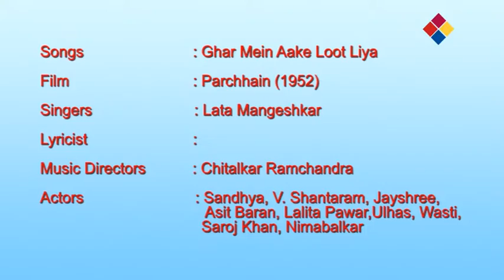Ghar Mein Aake Loot Liya | Parchhain 1952 | Lata Mangeshkar